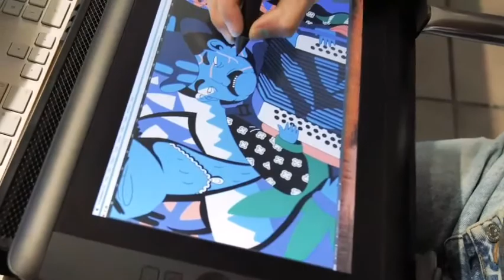Amazing Sea Beach View Hd | Nocopyright | Amazing world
Rain View Dilkash Window | Full Hd View | Nocopyright | Amazing Wolrd | Haseen view |